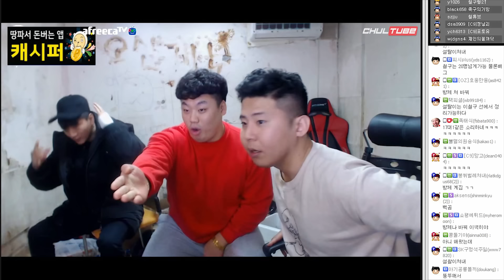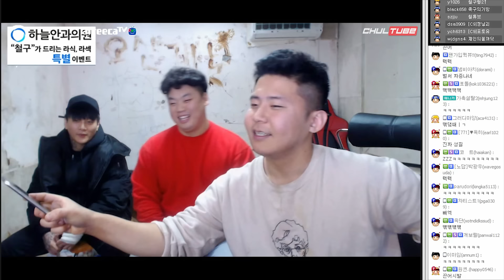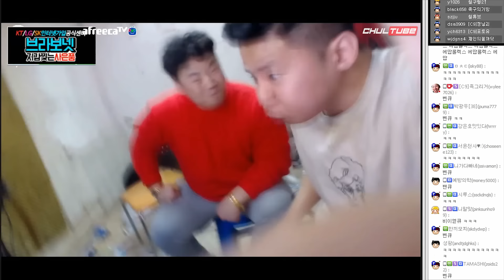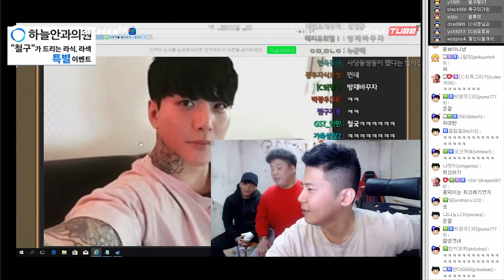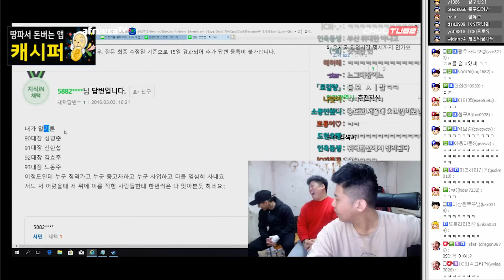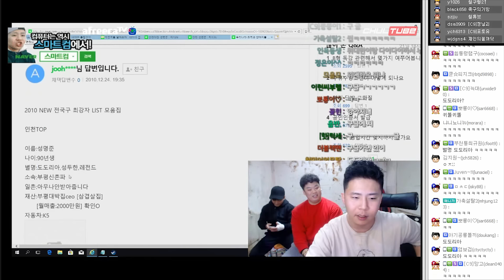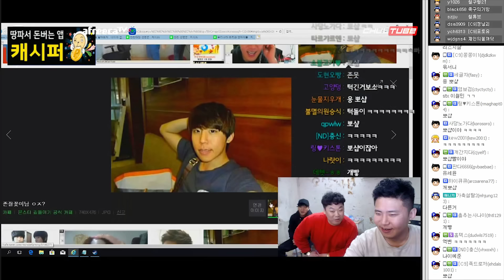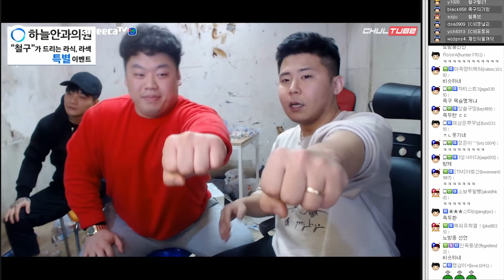철구 현피 온 인천대장 성명준.. 알고보니 성지고 후배?! 심지어 담배피다 철구에게 뚜드러 맞았다고? (17.12.21-7) :: ChulGu